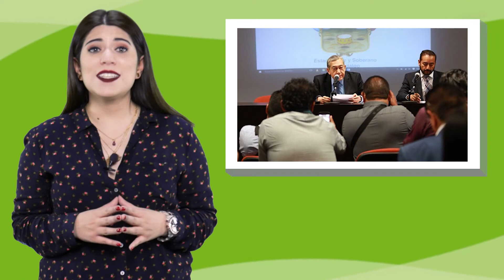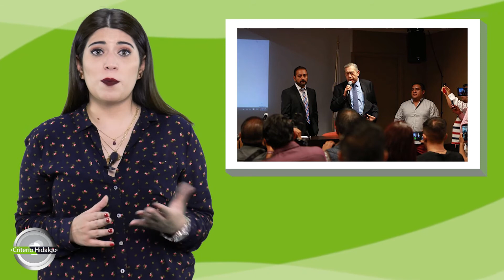Las notas del día en Criterio Hidalgo